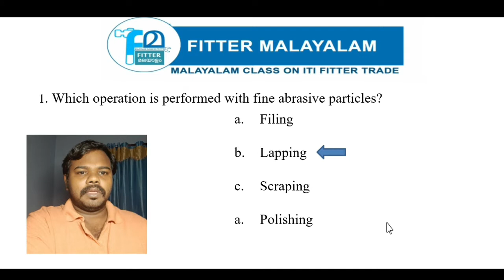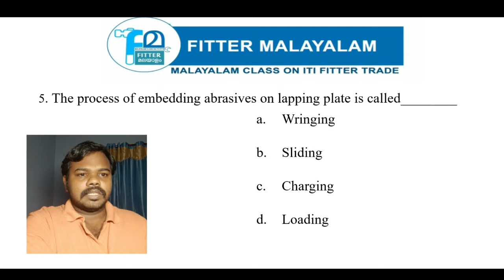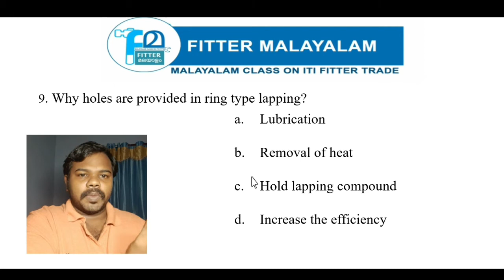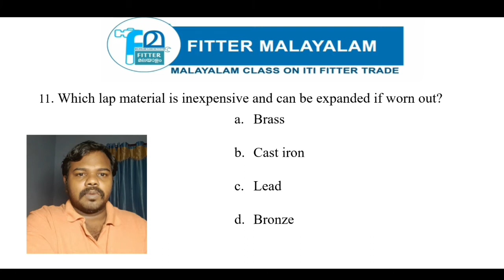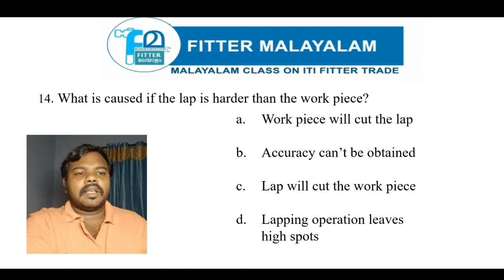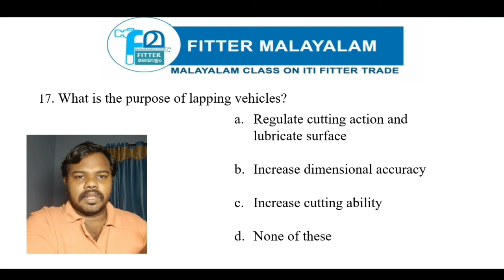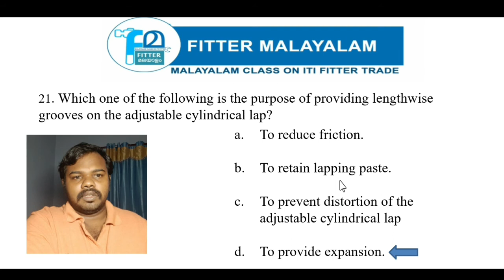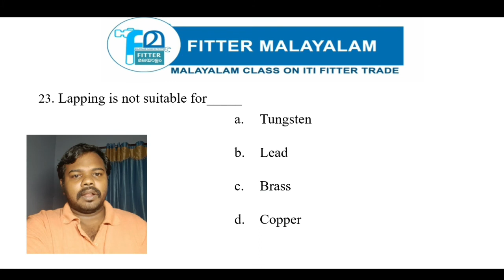FITTER THEORY|| MULTIPLE CHOICE QUESTIONS || LAPPING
Mcqs from lapping